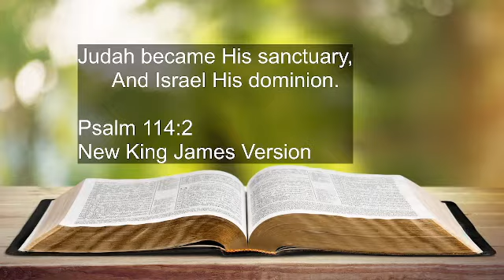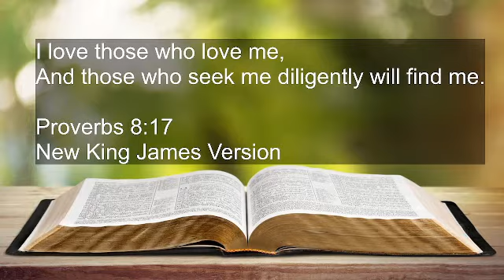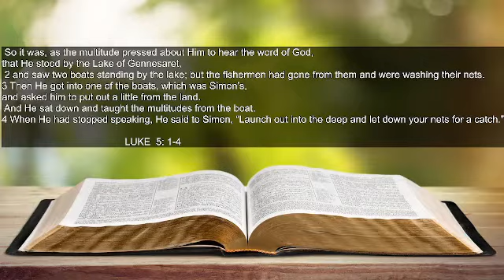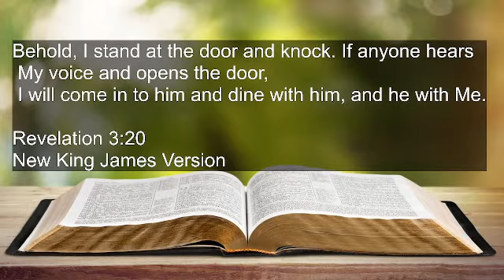LET YOUR HOME BE HIS SANCTUARY/ PETER MUTHIANI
Welcome to Sozo Ministries Mid-Service ~Email - For TITHES and OFFERINGS- 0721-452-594- PAYPAL - - YOUTUBE- Sozo Ministries Juja- God bless you as you like our page.